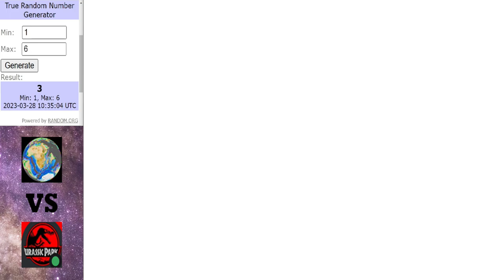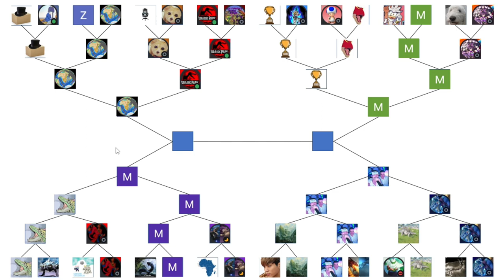Dinosaur King Arcade Tournament 2023 | Quarter Final Round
Not long to go now until a winner is crowned.

Matches in this video:
Maastrichtian vs IronDan
Champions Team vs Dragon Destroyer
StrangerGamer vs Maan
Dinohunter vs ChairKnights